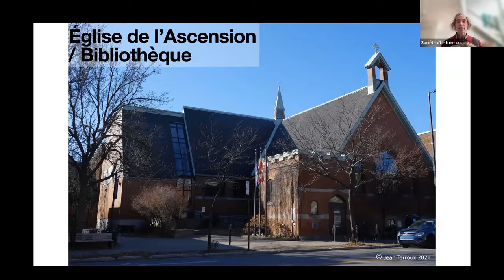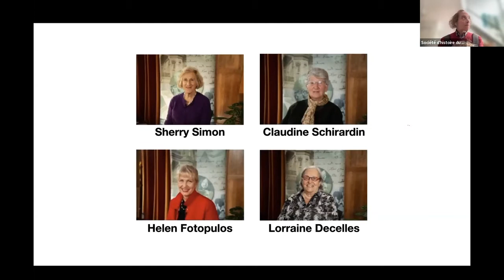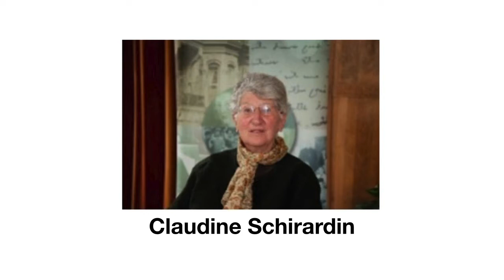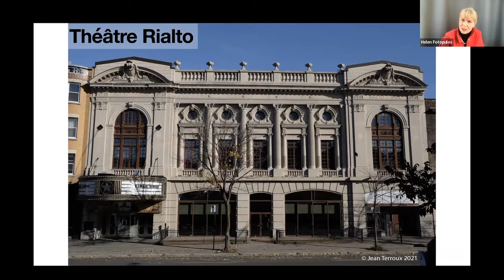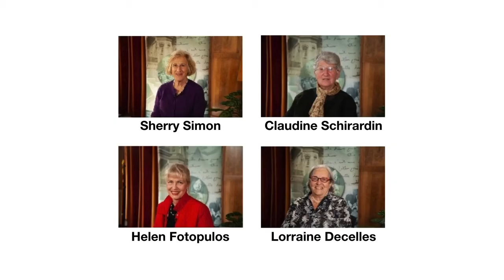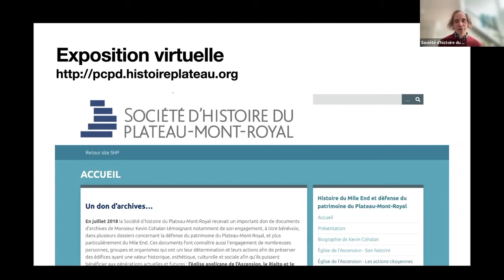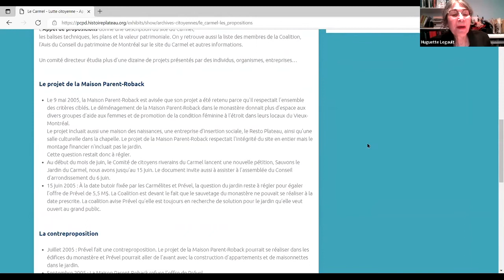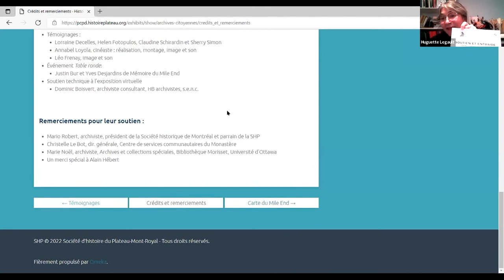Table ronde du 2022-02-20 sur les Archives citoyennes du Mile End (plateau-Mont-Royal, Montréal QC)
Des femmes au cœur de ces luttes et de l’histoire du Mile End

Les luttes pour la sauvegarde de l’église anglicane de l’Ascension (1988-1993), du Rialto (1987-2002) et du Carmel de Montréal (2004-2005) sont le fruit des actions de nombreuses personnes engagées dans la vie du quartier Mile End et de son histoire.

Ces documents d’archives d’histoire orale contribuent à une meilleure compréhension et interprétation du passé du Mile End et font partie du patrimoine immatériel du Plateau-Mont-Royal.

Nous vous présentons ici le témoignage de quatre femmes : Lorraine Decelles, Helen Fotopulos, Claudine Schirardin et Sherry Simon, des leaders de l’action citoyenne qui ont contribué à sauvegarder ces bâtiments et une chercheure engagée dans la vie du quartier et l’histoire du Mile End.

Toutes, nous partagent leur passion, leur vécu et leur expérience… et nous parlent notamment de motivations, d’enjeux, d’organisation, de la collaboration avec Kevin Cohalan, de moments marquants et de leur attachement au Mile End. Elles livrent un message aux générations actuelles et futures.